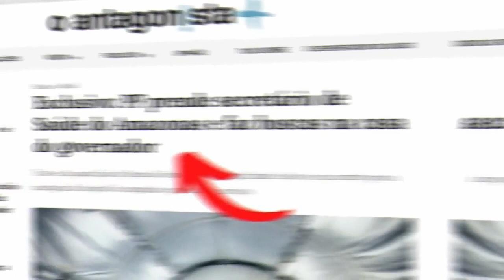✅ PF prende no Amazonas - E quando chegará a vez do Piauí?!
▶ Secretário de Saúde do Amazonas é preso, sob acusação de desviar recursos de combate ao Covid. Governador sofre mandados de busca e apreensão. Empresário recebe policiais federais a tiros. Operação da PF em pleno andamento. E quando chegará a vez do Piauí? Por enquanto, só operações, nenhuma prisão, apesar dos indícios consistentes de corrupção. Como diria meu amigo Deoclécio Dantas: eita Piauí difícil!